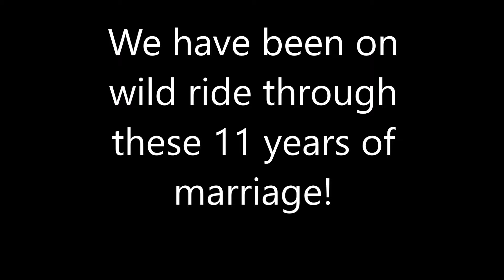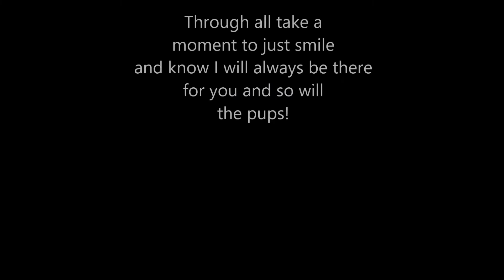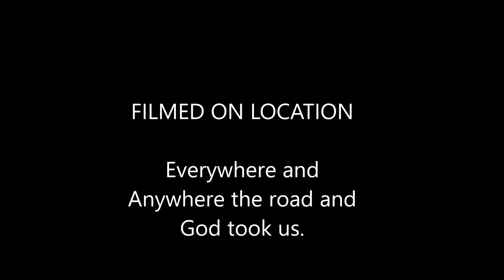Happy 11th Anniversary to Donna Minnig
After 11 years through Sickness and in Health, Richer and Poorer, we have stuck through the tests of time until death do us part. God has brought us together as one and we are still growing each day.